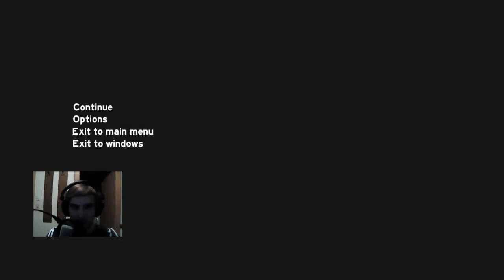Let's Play The Forest [0.12][HD][German] 025 - Netzwerke & Co